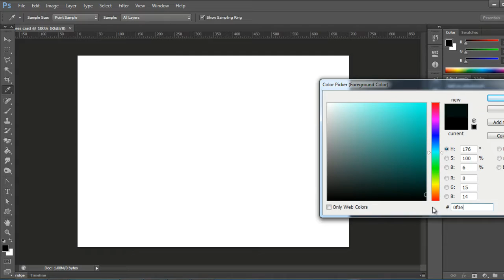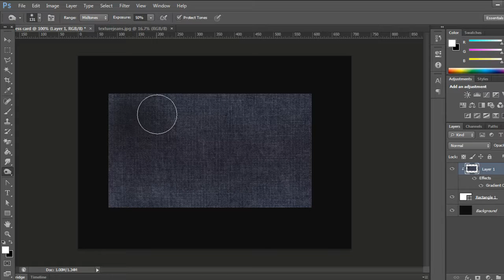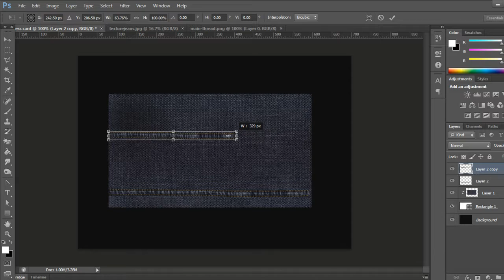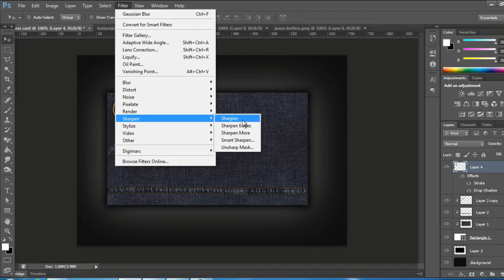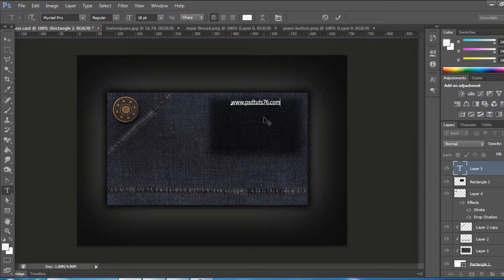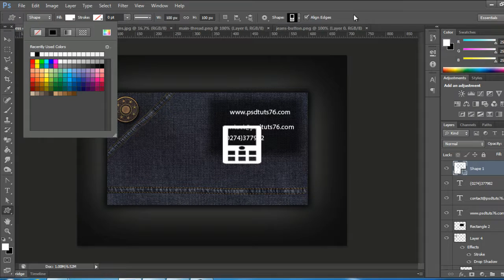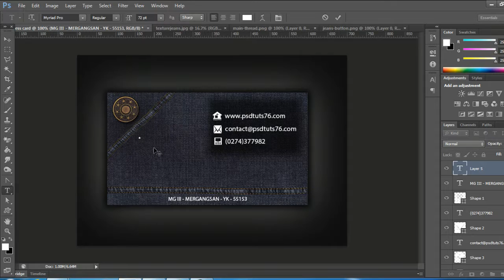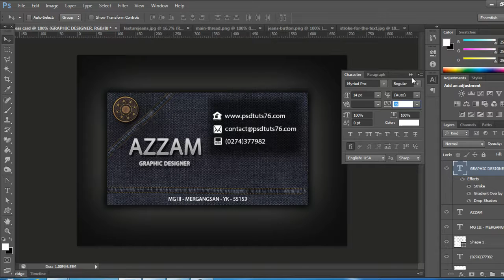Photoshop Business Card Tutorial How to Create Jeans Style Business Card in Photoshop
Hey guys, this Photoshop tutorial will discuss about how to create business card-style jeans a cool using Photoshop CS6. In this tutorial, we'll use a lot of assets ranging from Myriad Pro font, jeans texture, the main texture, circle web shape, email shape and media shapes, all of which can be downloaded via my blog link below. The first step you should do is create a new document with size 700x500px then give dark color. After that you create shapes using the Rectangle tool (U), then open the texture jeans and put it in your worksheet. The next step you can see in my video that was made with great detail so that you will easily follow.

Level : Beginner, Intermediate
Program : Photoshop CS6
Estimated Completion Time : 21 minutes